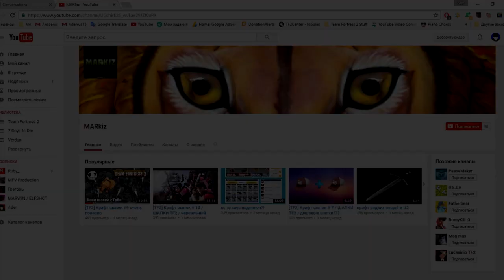САМАЯ ОРЕХОВАЯ ИГРА ЗА СПАЯ | Team Fortress 2 - X10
А также вы можете помочь каналу:

Yandex:
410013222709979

Webmoney:
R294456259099